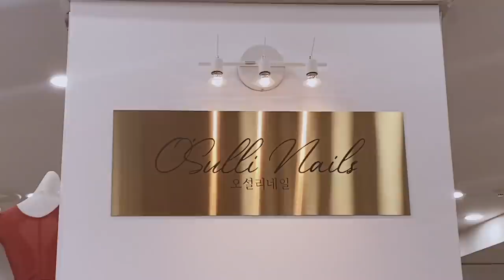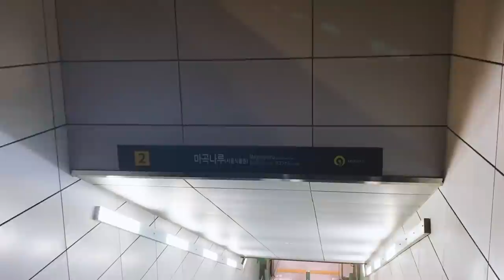일본어로 근근이(?) 먹고사는 한국인의 일상(YBM학원 출근/일본에서 온 택배/마곡 파스타 맛집🍕🍝)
YBM maru의 일본어 회화 수업 수강신청

00:00 intro
00:24 YBM 출근, 일본어 수업
01:57 일본에서 온 택배 개봉
03:25 네일아트 받으러!
04:05 마곡나루 맛집, 스타벅스